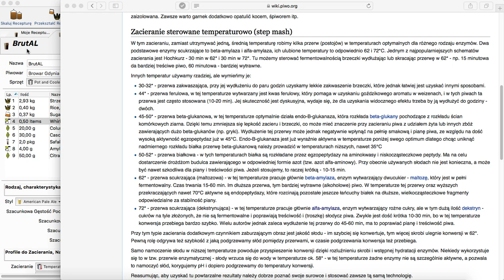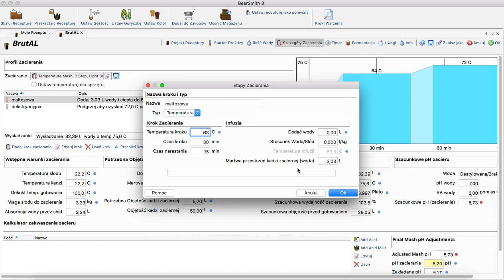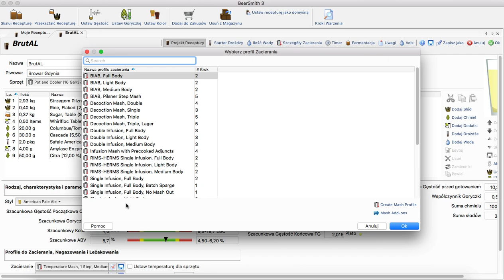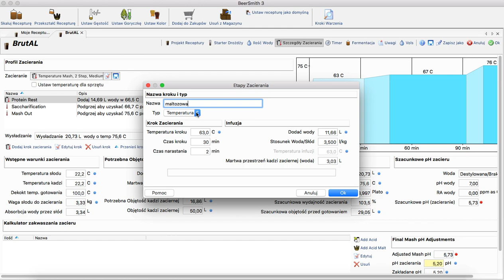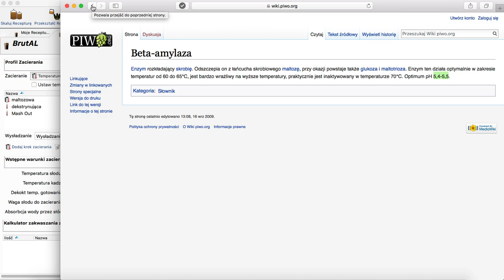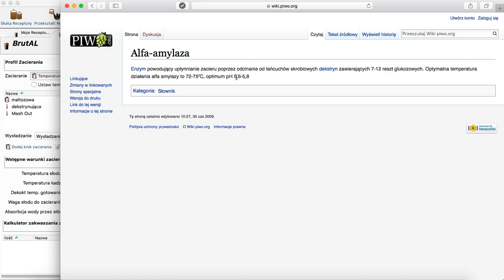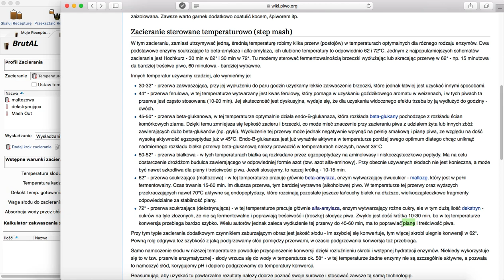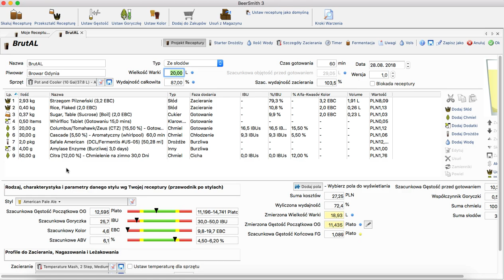[warzenie] Aktualizacja brut IPA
Zachęcam Was do obejrzenia konstrukcji warki po małej aktualizacji, o której pisałem w opisie poprzedniego filmu.